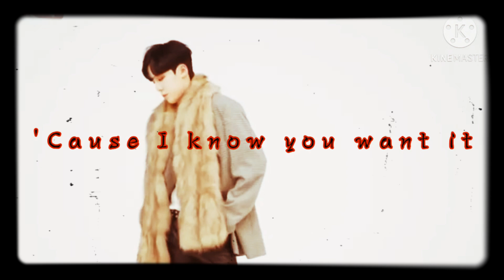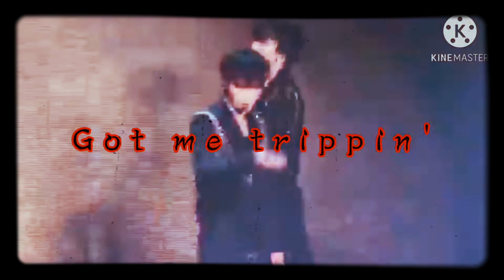에이티즈 (Ateez) Super Psycho Love FMV